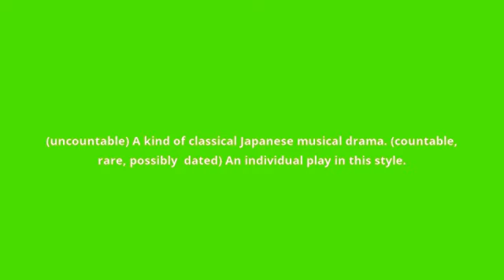what is the meaning of Noh.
what Noh means:
(uncountable) A kind of classical Japanese musical drama. (countable, rare, possibly  dated) An individual play in this style.